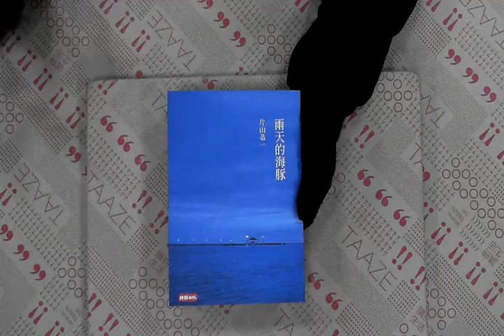TAAZE｜雨天的海豚 二手書書況 9571343110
TAAZE｜讀冊生活網路書店「雨天的海豚」，找二手書請至